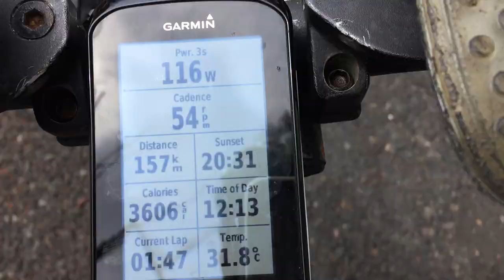Bupa Tour Down Under 300km day and I found some pingas